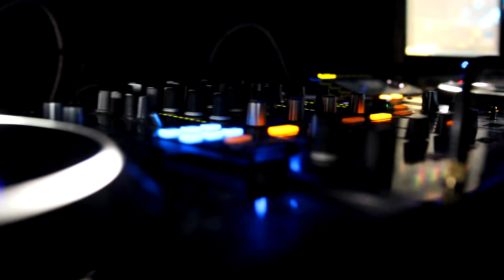Rabbit Hole vol. ‘Genesis’(by Frequency Squad)